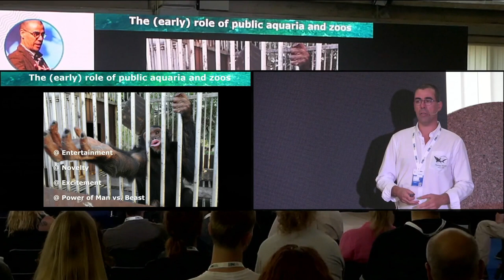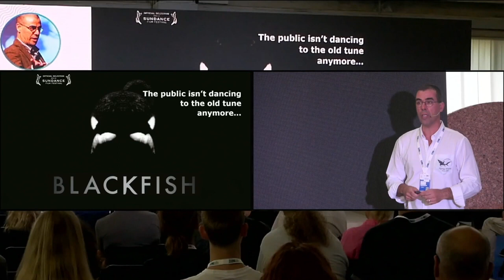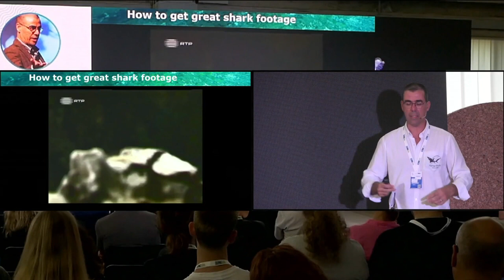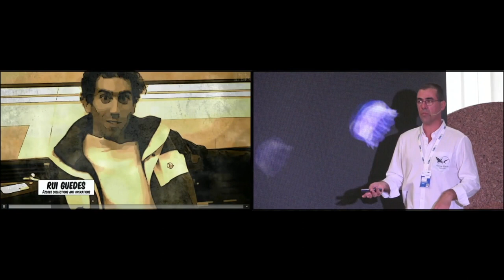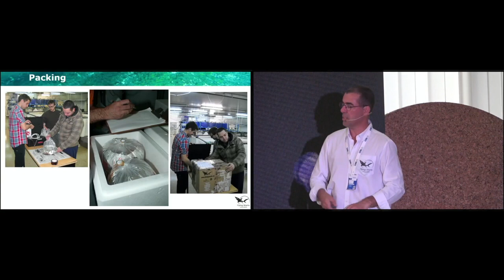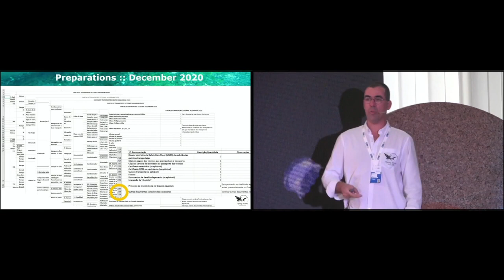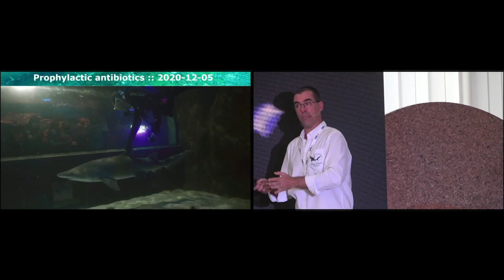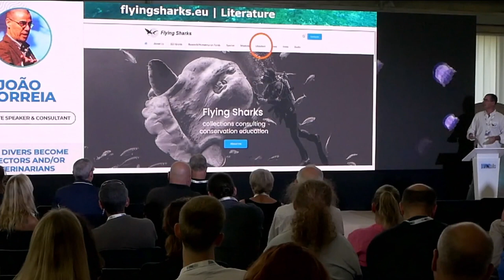Diving Talks 2023 - When divers become collectors and or veterinarians :: 2023-10-07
Worldwide, public aquaria welcome hundreds of millions of visitors every year, who are showered with messages of conservation, the perils of microplastics, habitat loss, climate change, and multiple other poignant issues that affect the oceans, as well as mankind today. This presentation focuses on the role of diving in (1) bringing the fish from the oceans to public aquaria, and (2) ensuring the animals under human care get the best possible treatment available from veterinary science.

🌊 João Correia 's Fascinating Dive into World Aquariums and Fish Conservation 🌎🐟
On October 8, at Diving Talks, Joao Correia took us on an eye-opening journey through the world of aquariums and their role in fish species conservation. 🦐🔬
📢 Title: When Divers Become Collectors and/or Veterinarians
In his thought-provoking presentation, Joao shed light on the incredible work done by divers, who often play dual roles as collectors and veterinarians in world aquariums. 🌊🐠
💡 Key Highlights:
1️⃣ Fish Collection: Joao highlighted how divers play a pivotal role in safely transporting fish species from the oceans to public aquaria. 🌐🐡
2️⃣ Veterinary Care: He emphasized the importance of ensuring that animals in human care receive the best possible treatment available from the field of veterinary science. 🌡🐙
Worldwide, public aquariums welcome millions of visitors annually, serving as important hubs for marine conservation education. They convey critical messages about ocean health, microplastics, habitat loss, and climate change, shedding light on the urgent issues that affect our oceans and humanity. 🐋🌍
Joao's Talk underscored the synergy between diving and its critical role in these aquariums' mission to educate and inspire change. 🌟🌊
🌊 Get Involved:
Ready to dive deeper into conservation and make a difference? Explore how you can support these aquariums' efforts and their vital work in protecting marine life. 🤝💙
Let's continue to raise awareness and take action for the health of our oceans, one dive at a time. 🌊🐬